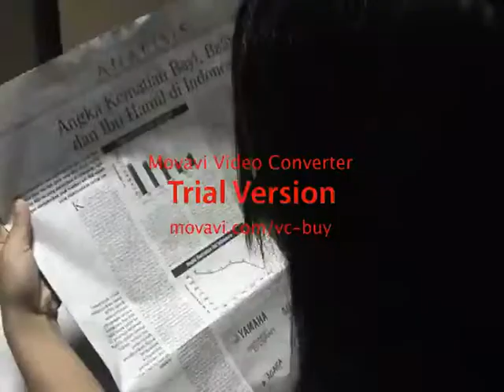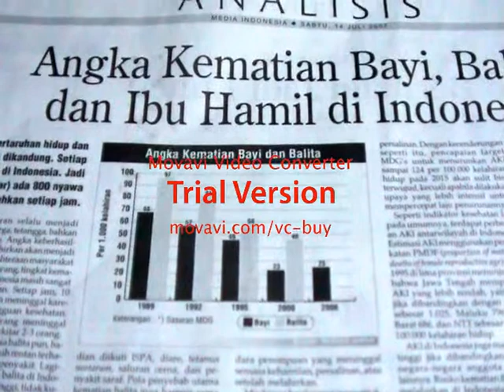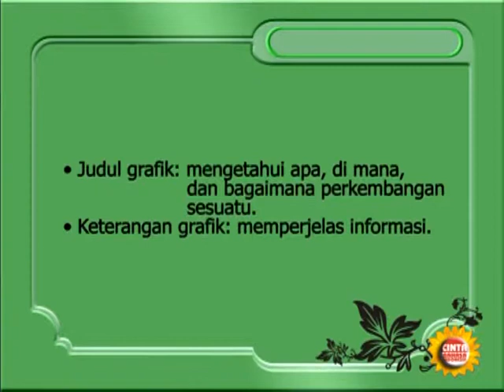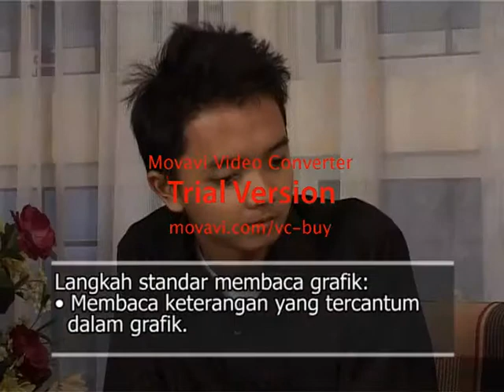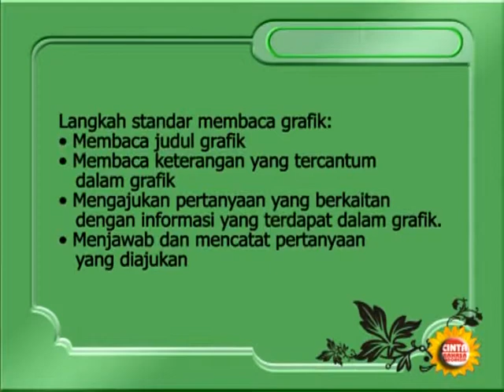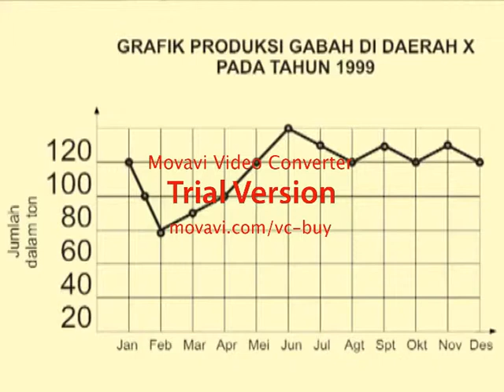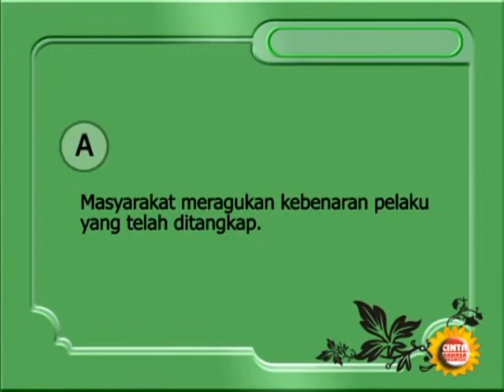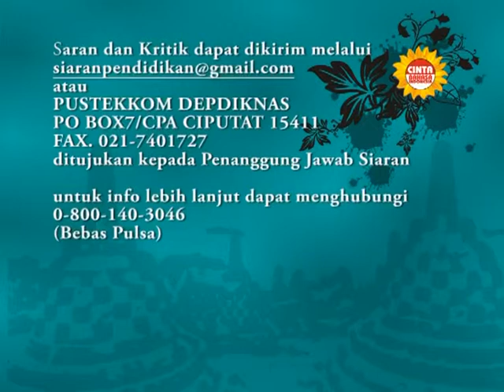MENYIMPULKAN ISI GRAFIK